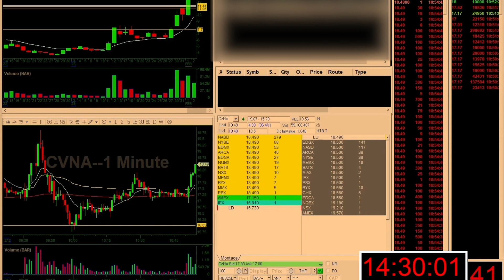$CVNA | 2/2/2023 | Fake Breakdown Into Halt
Short clip of a fake breakdown into a huge bid that swipes up into a halt. Sick move!